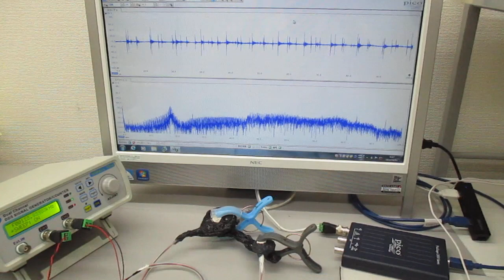超音波発振制御プローブの製造技術 Ultrasonic-labo